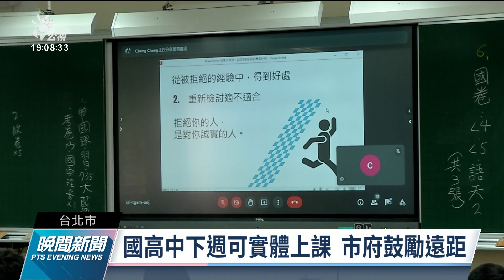台北市學童5／5起施打疫苗 可請3到5天疫苗假｜20220428 公視晚間新聞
台北市宣布國小學童將在5月5日至20日，接種疫苗，北市府表示，已協助全市165所學校跟醫院媒合，學童接種後，可以申請3到5天的疫苗假。至於北市國高中下週可恢復實體課程，但市府的態度仍鼓勵遠距教學演練。